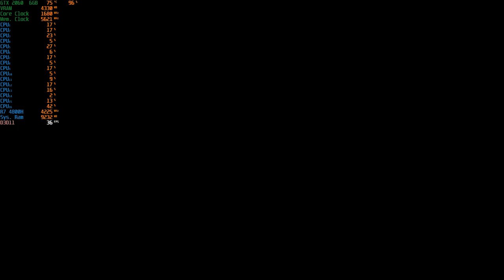Grand Theft Auto V - 1080p With The RTX 2060 + R7 4800H [ Asus Tuf Gaming A15 ]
System: ASUS TUF Gaming A15 (TUF506IV-AS76)
CPU: AMD Ryzen 7 4800H - 2.9GHZ (4.2GHZ Boost)
Memory: 16gb (2x8gb) 3200MHZ DDR4
GPU:  Nvidia GeForce RTX 2060 6GB Vram
OS: Windows 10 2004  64Bit
Res: 1080p
Settings: Very High